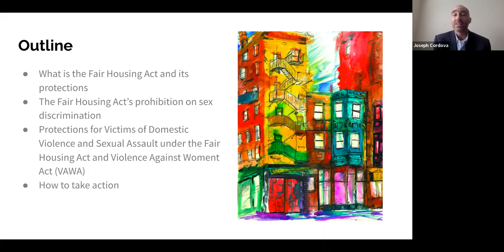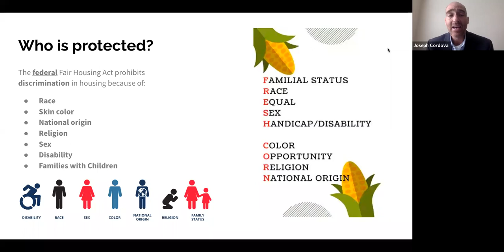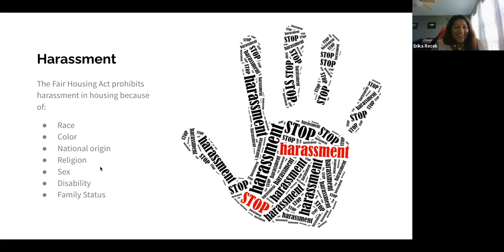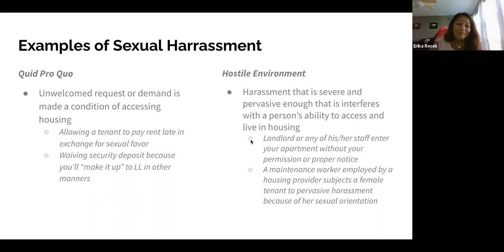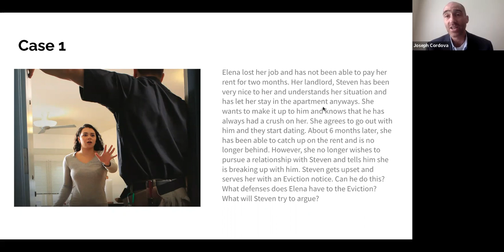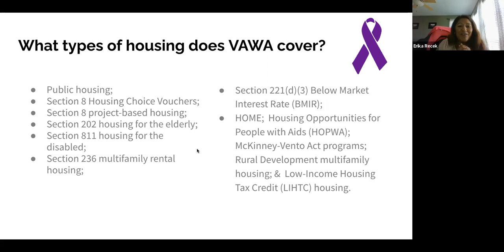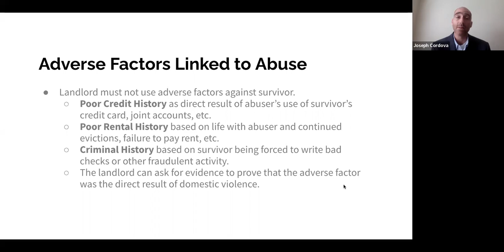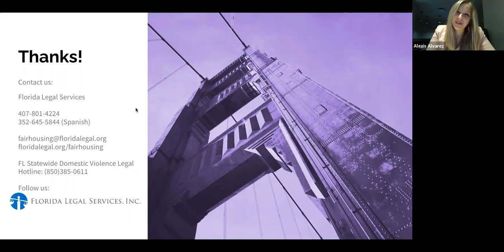Addressing Housing Barriers for Survivors of Domestic Violence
Aired Live on October 14, 2022
CLE Code: 2208047N
Approved for 1.5 General & 1.0 Bias Elimination CLE credits & 1.5 State and Federal Government and Administrative Practice Certification Credits